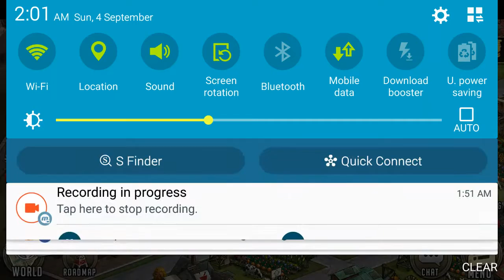The walking dead road to survival SCOPELY 5☆ TOKEN GIVAWAY! WTF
When scopely is giving out 5☆ like hotcakes gotta be greatful